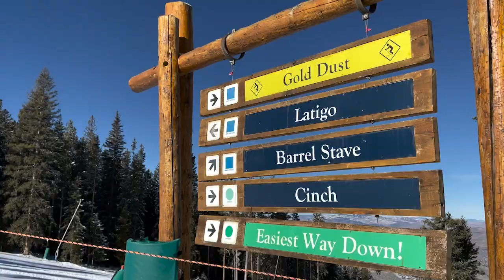Tricia's Weekend Picks from Vail Valley Live - 11/24/23